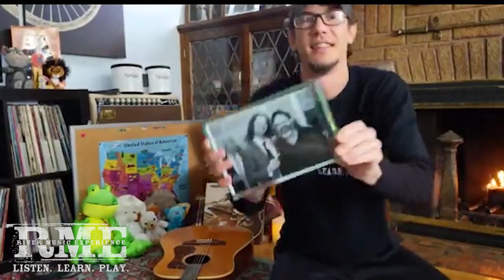RME's Music Lab - April 13 2020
Join us every weekday at 10am on RME's Facebook Live for Music Lab! Tune in to hear songs, dance, and learn about all kinds of music. This is perfect for the kiddos under 8 years old and their caretakers.

The River Music Experience (RME) is a nonprofit dedicated to transforming lives in the Quad Cities by providing opportunities to listen, learn, and play music. We do that through dozens of unique educational programs and over 100+ concerts a year.

We’re here to provide educational programming and live music performances that would not otherwise be available in the Quad Cities. There is no other organization in the area that consistently provides the volume and quality of musical opportunities that the RME delivers to our community.

Since the RME’s inception in 2004, dozens of top-tier national acts who had never previously toured through the area have played in the Quad Cities. Unique educational programs that never existed are now available to residents, guests, and visitors – often without financial barriers. Musicians young and old have performed for a wide range of audiences on RME stages and have grown as musicians and citizens of our community.

This year we will reach over 25,000 with our educational programs, host over 100 concerts with over 13,000 attendees, and provide over one million dollars of economic impact for our region.